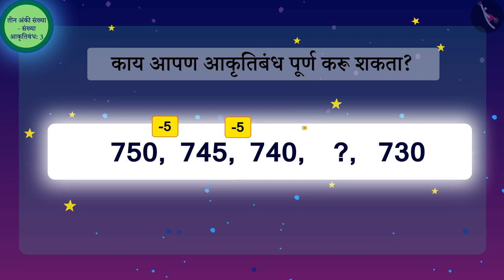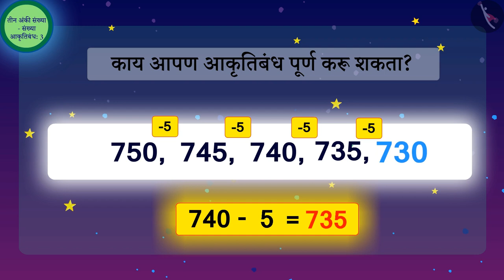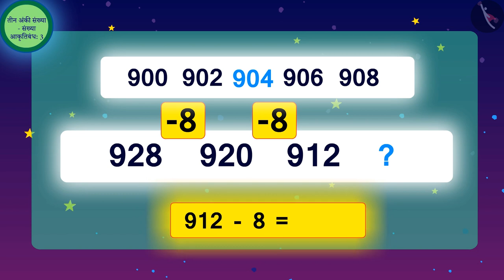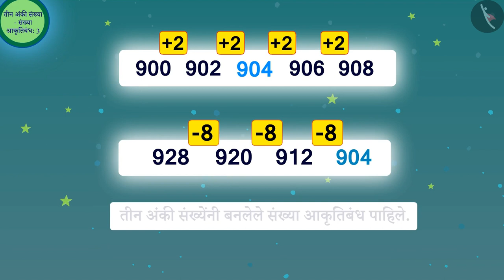तीन अंकी संख्यांचे आकृतिबंध|Part 3/3|Patterns of 3-digit numbers|Marathi|Class 3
तीन अंकी संख्यांचे आकृतिबंध|Part 3/3|Patterns of 3-digit numbers|Marathi|Class 3 | आकृतिबंध | कक्षा 3 | NCERT | संख्यांच्या गमतीजमती

Patterns in 3-digit numbers | Patterns | Grade 3 | NCERT | Fun with numbers

Welcome to part 3 of Patterns in 3-digit numbers. In this video, we will discuss various examples, misconceptions and/or common errors related to Patterns in 3-digit numbers.